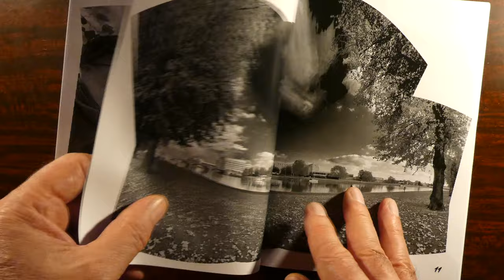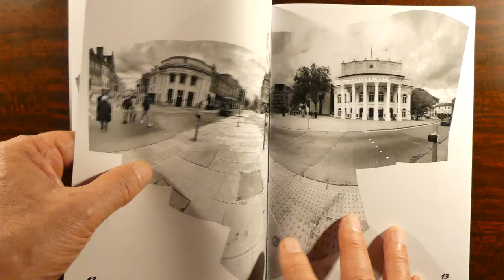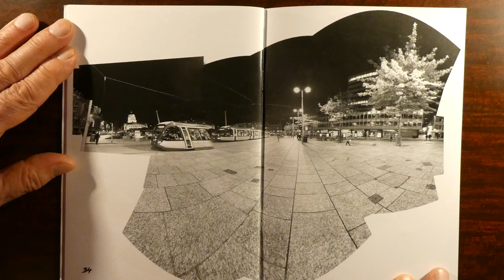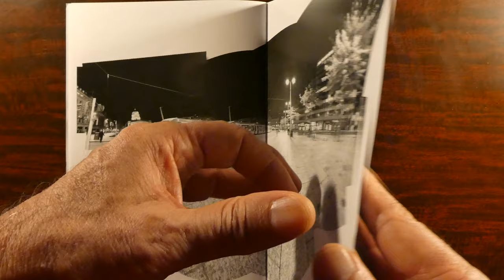Zine 26 New Perspectives on Nottingham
Zine 26 New Perspectives on Nottingham        [Photomerge]

Definition:
The art of creating an effect of depth and distance in a picture by representing people and things that are far away as being smaller than those that are nearer the front

example:
The artist plays with perspective to confuse the eye.
We learned how to draw buildings in perspective.
The tree on the left is out of perspective.